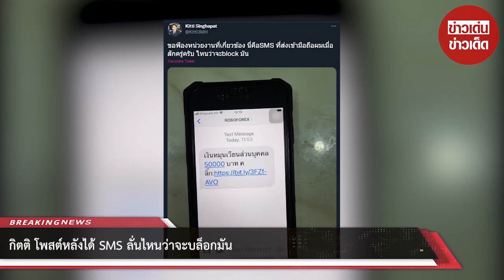กิตติ โพสต์หลังได้ SMS ลั่นไหนว่าจะบล็อกมัน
ขอบคุณข้อมูล:
ขอขอบคุณข้อมูลจาก: